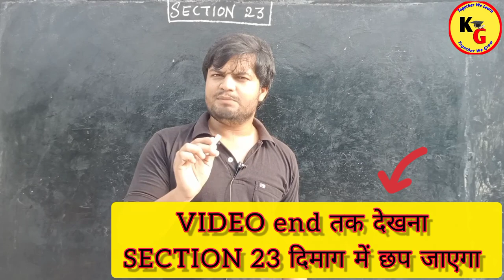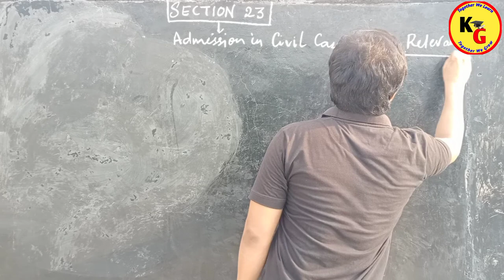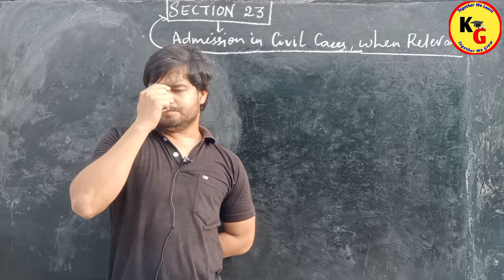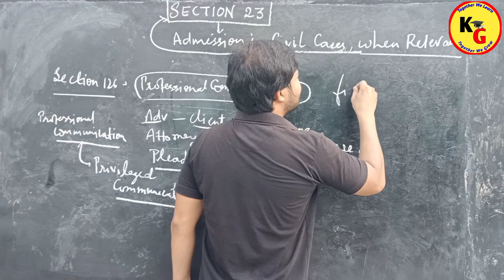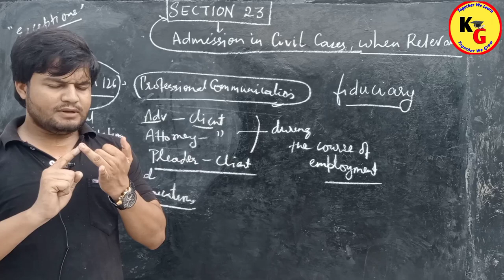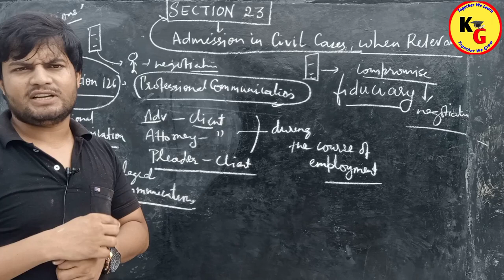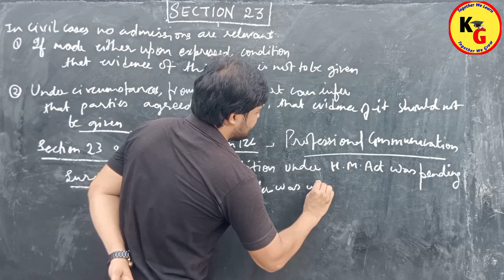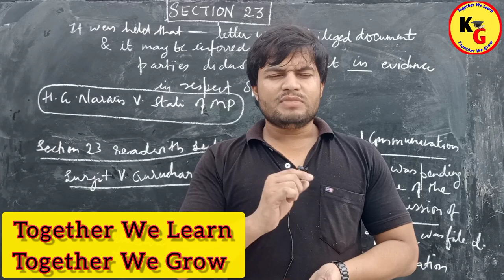Section 23 of Indian Evidence Act 1872 | Admission in Civil cases when relevant | Knowledge Grip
Section 23 of Indian Evidence Act 1872 | Admission in Civil cases when relevant | Knowledge Grip @TheoryofAbrogation

In this video we will discuss Entire Concept of SECTION 23 Of Evidence Act in Hindi with notes and case laws

Section 23 of Indian Evidence Act 1872 Admission in Civil Cases for LLB LLM BAR EXAM Judiciary PCS
Section 23 of Evidence Act Admission when relevant in Civil Cases LAW of Evidence, Evidence Act
Indian Evidence Act Admission Meaning, Definition, Kinds, Relevancy & Evidentiary Value Law school
Admission in Indian Evidence Act notes in Hindi section 17 to 31 of evidence act in Hindi